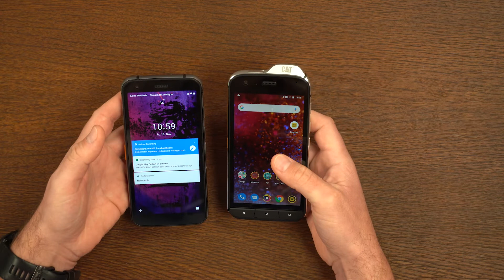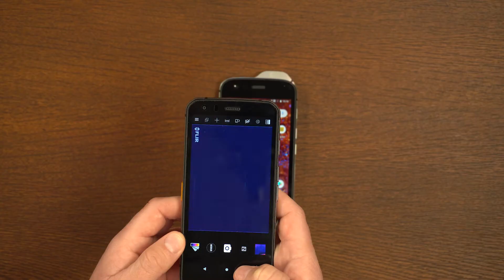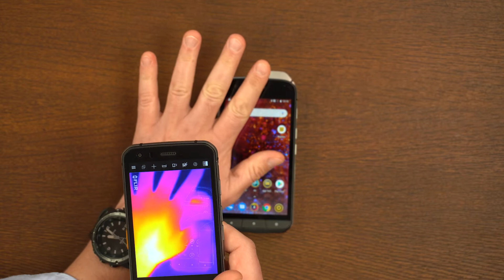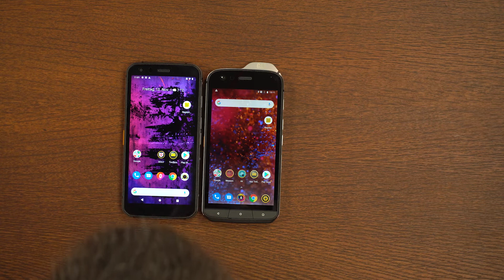CAT S62 Pro vs. S61: Wärmebildkamera im Test (2021)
CAT hat mit dem Cat S62 Pro einen günstigeren Nachfolger für das S61 gebaut. Verbessert wurde dafür einiges: Die Wärmebildkamera hat nun eine deutlich bessere Auflösung und so können Temperaturunterschiede besser identifiziert und erkannt werden. Die MSX-Technologie von FLIR kann mit unterschiedlicher Intensität genutzt werden.

Das ultimative, smarte Workphone setzt Maßstäbe in Sachen Funktionalität und Robustheit. Egal ob auf der Baustelle oder beim Heimwerken, das Cat S62 Pro ist dein optimaler Begleiter. Es verfügt über zwei SIM-Steckplätze und ein schickes Design im Outdoor-Look.

Timestamps:
00:00 Vorstellung
00:19 Thermalkamera Handys von CAT (S60, S61, S62 Pro)
00:39 Unterschiede zwischen Cat S62 Pro vs. Cat S61
01:10 S62 Pro mit Fingerabdrucksensor
01:20 S61 mit Entfernungsmesser
01:42 Thermalkamera / Wärmebildkamera
02:18 Bessere Kamera im S62 Pro
02:48 Akku mit 4000 mAh
03:05 Displayvergleich
04:44 Größerer Speicher für Nachfolgermodell
05:22 UVP des Geräts
06:03 Verfügbarkeit der Produkte

Gebt uns doch mal Feedback, wie Euch das Video gefallen hat!